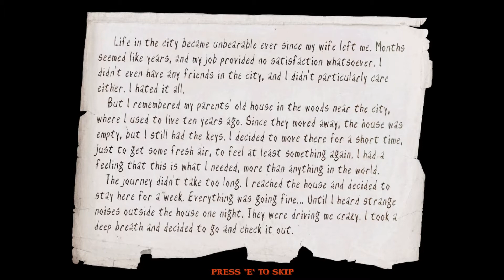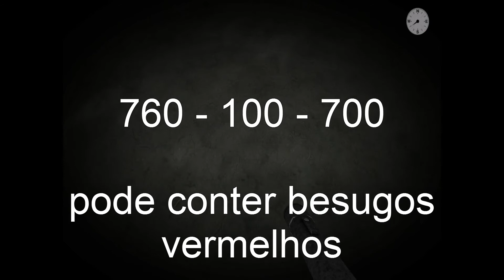Let's Play Slender Woods (PT-PT) - 360º O Jogo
Back in business baby

Fiquem Bem